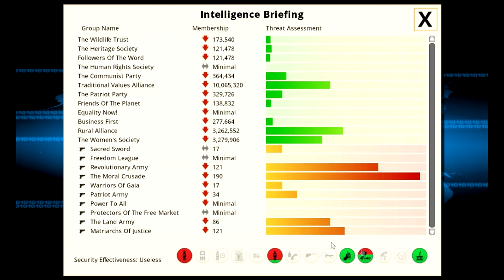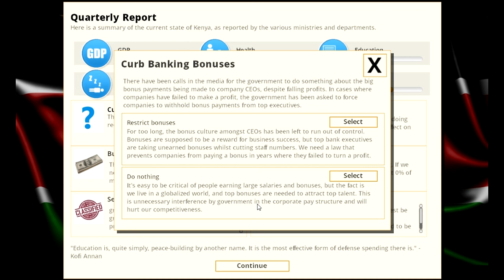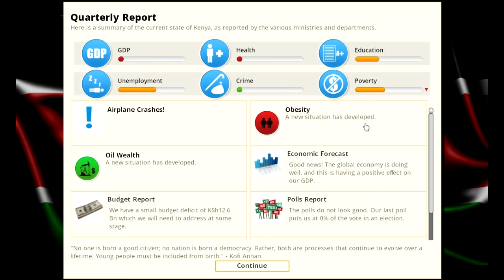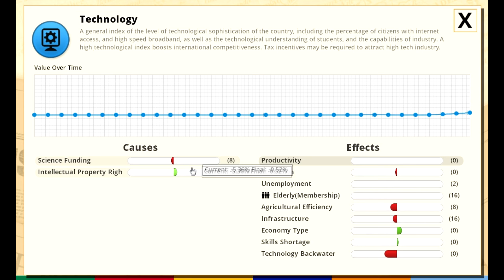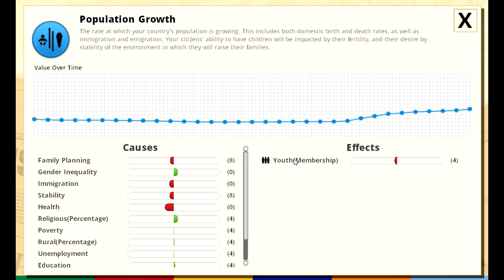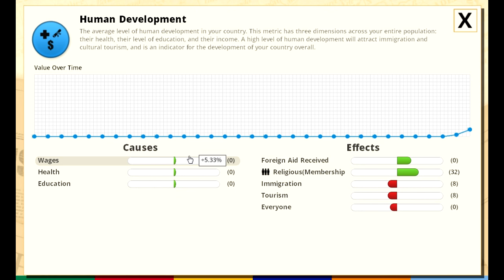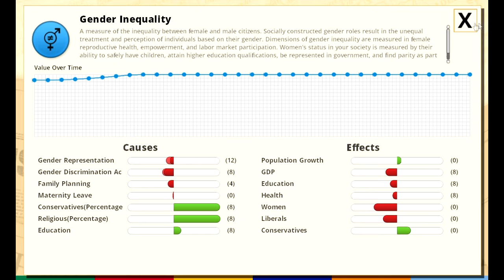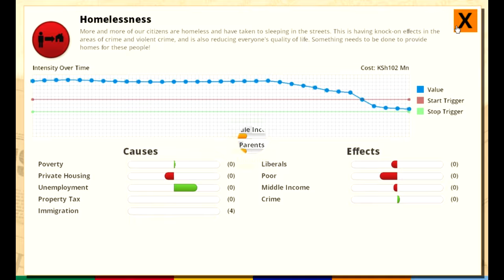Marz Gra: Democracy 3 Africa #3 [Kenia]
Poprowadźmy Kenijczyków ku przyszłości! Uraaaa!

Obczaj inne moje serie i let's play:
"Democracy 3: Africa to samodzielny dodatek do trzeciej odsłony cyklu Democracy, która zadebiutowała na komputerach PC jesienią 2013 roku. Za jego stworzenie odpowiadają twórcy oryginału z kierowanego przez Cliffa Harrisa (alias Cliffski), brytyjskiego studia Positech Games, znanego graczom także za sprawą oryginalnej serii strategicznej Gratuitous Battles. Wydana na PC Windows gra jest produkcją samodzielną i nie wymaga do działania posiadania podstawowej wersji Democracy 3. W grze wcielamy się po raz kolejny w przywódcę współczesnego demokratycznego państwa, a naszym zadaniem jest podejmowanie wielu kluczowych decyzji społeczno-ekonomicznych, które wpływają na kierunki i tempo rozwoju naszego kraju. Jednocześnie musimy też dbać o odpowiedni poziom poparcia pośród społeczeństwa, które swymi głosami zapewnia nam utrzymanie się przy władzy. W odróżnieniu od gier z głównego nurtu serii Democracy, akcja przenosi nas tym razem na kontynent afrykański, co w połączeniu ze specyfiką tamtejszych krajów stawia przed graczami szereg zupełnie nowych wyzwań. Podczas rozgrywki możemy stanąć na czele jednego z dziesięciu krajów: Nigerii, Egiptu, RPA, Kenii, Ghany, Zambii, Senegalu, Tunezji, Botswany i Mauritiusa."
Filmik ten ma na celu przedstawienie widzowi gry w przystępny sposób, służąc jednocześnie jako swego rodzaju poradnik, tutorial. Używam w tym celu gameplay z gry, z  nałożonym moim komentarzem. Oprócz tego filmik ten ma pomóc widzowi w podjęciu decyzji o kupnie, lub też nie, danej gry, w pewnym sensie na zasadzie recenzji.